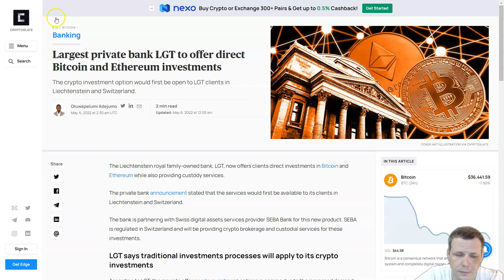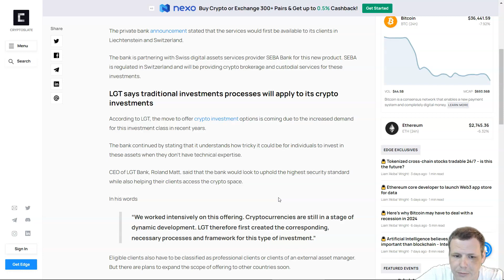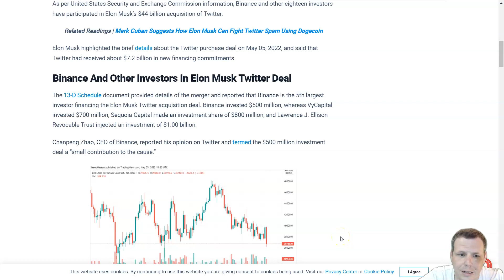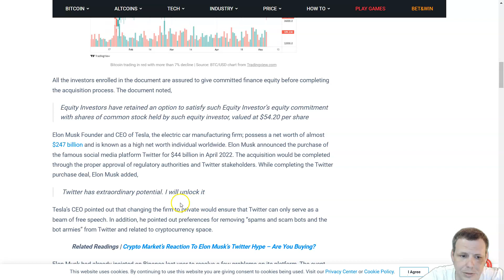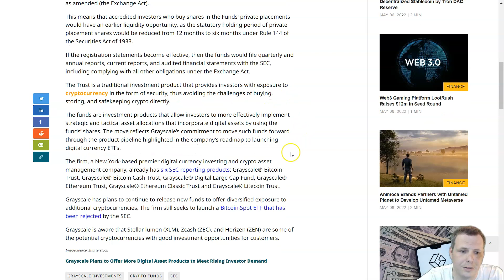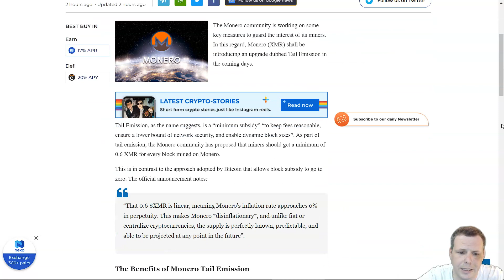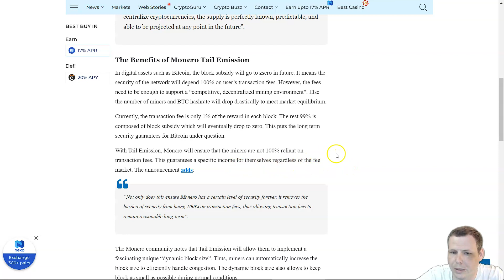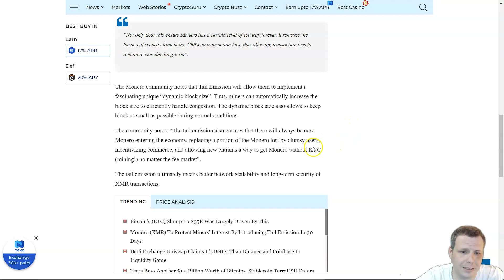Crypto News Today - Cryptocurrency Market Lost 7% in 24 Hours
⏰ Timestamps
Intro: (0:00)
Cryptocurrency Market Lost 7% in 24 Hours: (2:39)
Crypto Market: (3:47)
Crypto News: (4:44)
Bitcoin Price: (5:32)
Ethereum Price: (6:23)
Outro: (7:14)
The total supply of digital coins and tokens fell by 7%, reaching $1.76 trillion. Experts linked this to the fall in the values of key global indexes in the traditional stock market.

Thus, over the previous day, Dow Jones lost 3.12%, S&P 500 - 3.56%, and Nasdaq even declined by 5%. Shares of such companies as MicroStrategy and Coinbase became cheaper by more than 10%. The cryptocurrency market again demonstrated a high level of correlation with the traditional market.

As for the leading digital assets, all of them lost significantly in value, which upset their own investors. For example, the flagship cryptocurrency Bitcoin, as of 10:10 Moscow time on May 6, 2022, is trading at $36413, which is 7.95% cheaper than the same indicator of the previous day. The market capitalization of the crypto-asset, for the first time in a long time, has once again fallen below $700 billion and reached $693.37 billion.